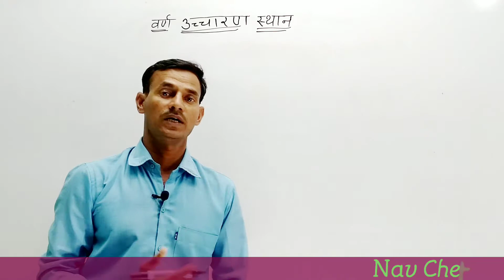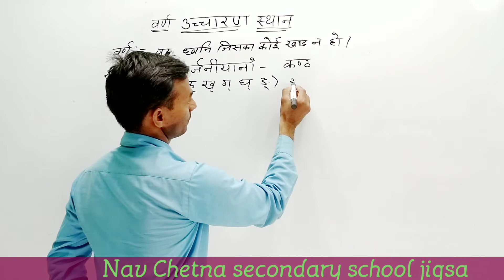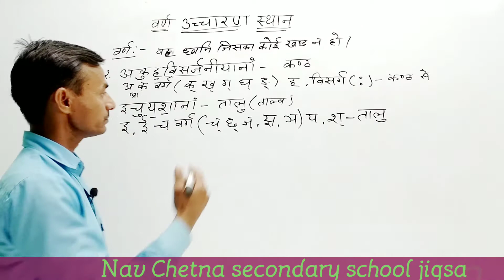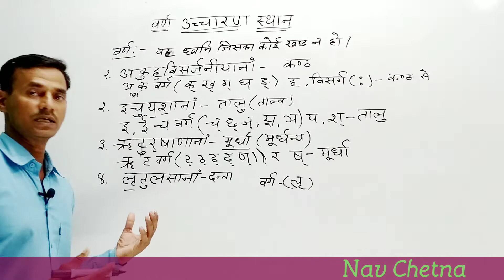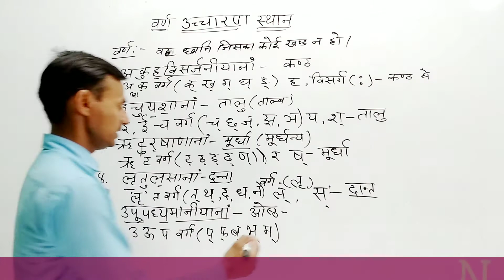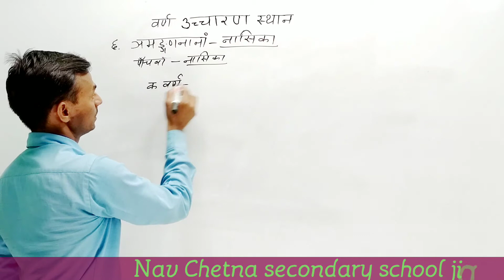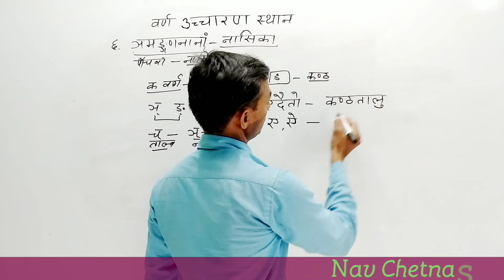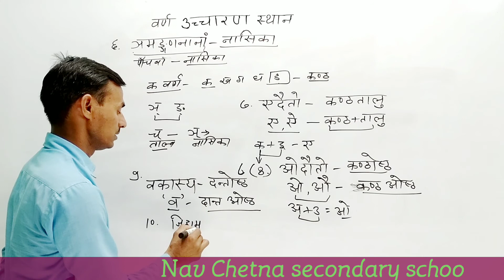वर्णों के उच्चारण स्थान varno ke uchachran sthan ll हिंदी व्याकरण ll by meharchand sir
वर्णों के उच्चारण स्थान  varno ke uchachran sthan  ll  हिंदी व्याकरण ll
नव चेतना माध्यमिक विधालय जिगसाना ताल
उच्चारण स्थान  with formula
Nav Chetna school